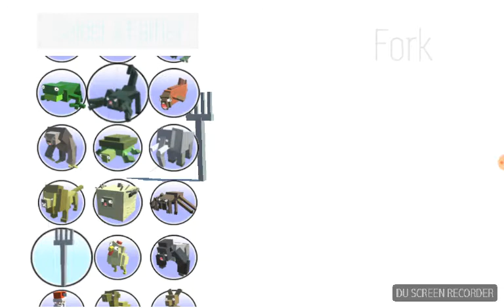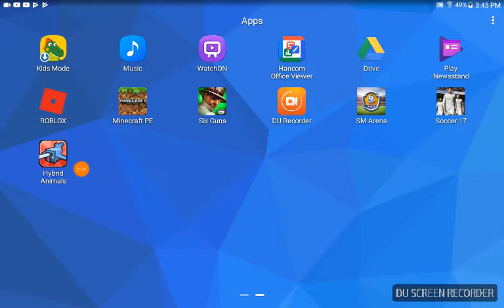MIXING UP THINGS?!?!?!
Join me in mm2 this sunday!